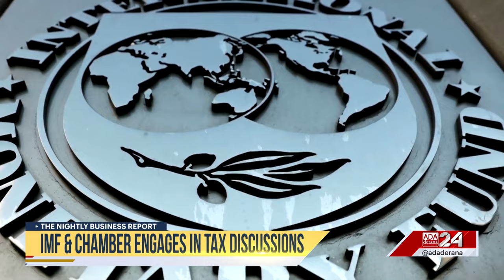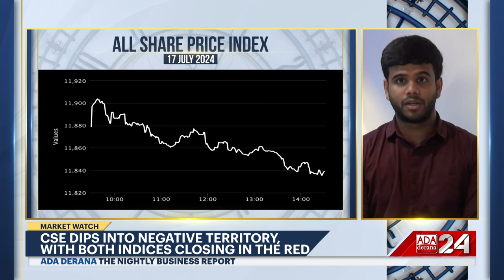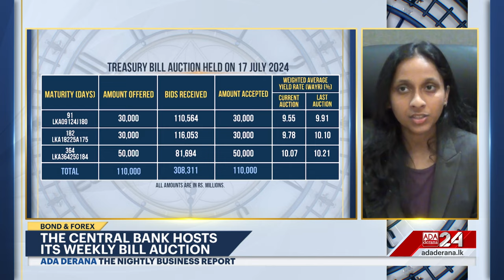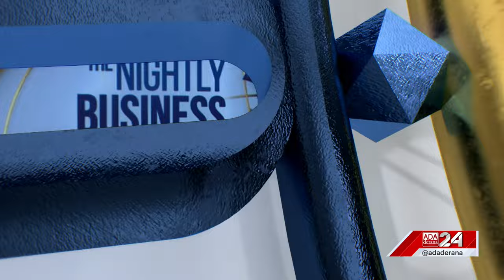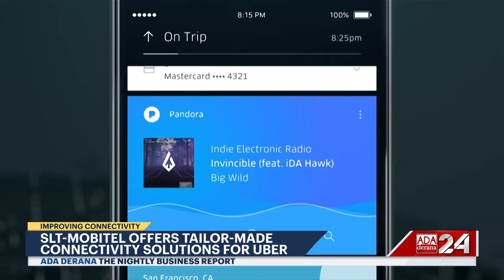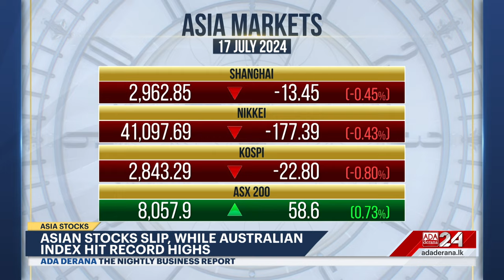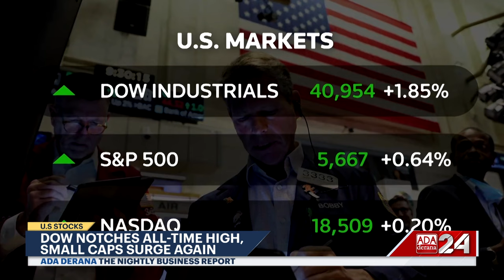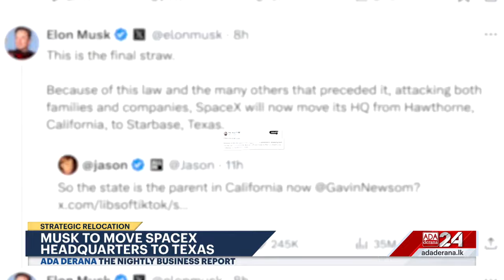The Nightly Business Report | 17th July 2024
➡️ IMF & Chamber engages in Tax discussions
➡️ Inland waterways planned for goods transport
➡️ CSE returns negative after a brief mix
➡️ Musk announces relocation of SpaceX